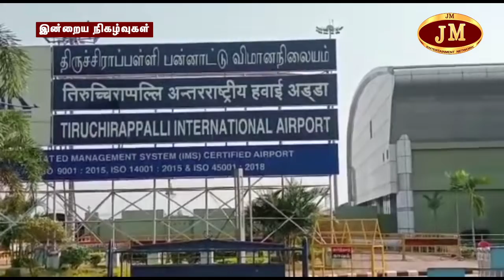பாஜக தேசிய பொதுச்செயலாளரும், தமிழக மேலிட பொறுப்பாளருமான் சி.டி‌.ரவி க்கு வரவேற்பு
சிதம்பரத்தில் நடைபெற உள்ள பல்வேறு  கட்சி நிகழ்ச்சியில் கலந்து கொள்வதற்காக பாஜக தேசிய பொதுச்செயலாளரும், தமிழக மேலிட பொறுப்பாளருமான் சி.டி‌.ரவி இன்று திருச்சி விமான நிலையத்திற்க்கு வந்தார்.இவருக்கு திருச்சி பாஜகவினர் வரவேற்பு அளித்தனர். பின்னர் செய்தியாளர்களை சந்தித்த அவர்,
பாஜகவின் நோக்கம் பிரதமர் நரேந்திர மோடி தலைமையில் இந்தியா வலிமையுடன் முன்னேறி சென்று கொண்டிருக்கிறது.

பாஜகவில் உள்ள ஒவ்வொருவரின் கடமையும்,ஒவ்வொரு இந்திய குடிமகனின் வளர்ச்சி தான்.

5ஜி ஸ்பெக்ட்ரம் ஏலத்தில் ஊழல் நடைபெற்று இருப்பதாக திமுக,காங்கிரஸ் குற்றம் சாட்டுகின்றது என்ற கேள்விக்கு,

5ஜி ஸ்பெக்ட்ரம் ஏலத்தில் ஊழல் நடைபெற்றதற்க்கான ஆதாரம் இருந்தால் காட்டச் சொல்லுங்கள். திமுக,காங்கிரஸின் நோக்கம் அவர்களது குடும்பத்தை வளர்ப்பது தான்.

திமுக காங்கிரஸ் முழு நேர வேலையை ஊழல் செய்வது மட்டும்தான். ஆனால் எங்களுடைய வேலை மக்களுக்கான திட்டம்,திட்டம், திட்டம் தான்.

2024 நாடாளுமன்ற தேர்தலில் திமுக,பாஜக கூட்டணி ஏற்படுமா என்ற கேள்விக்கு,

நாங்கள் கட்சியை வலுப்படுத்திக் கொண்டிருக்கின்றோம். ஒவ்வொரு இடத்திலும் பாஜகவை நிலைநிறுத்திக் கொண்டிருக்கின்றோம் என்று சொல்லி கேள்வியை தவிர்த்தார்.

அண்ணாமலை தலைமையின் கீழ் நாங்கள் எல்லா மக்களின் கைகளைப் பிடித்து நடந்து கொண்டிருக்கின்றோம்.

மக்கள் சேவை மட்டும்தான் எங்களது ஒரே நோக்கம்.

நாளுக்கு நாள் பாஜக தமிழகத்தில் வளர்ந்து கொண்டிருக்கிறது. அண்ணாமலையை பார்த்து எல்லோரும் பயப்படுகின்றனர்.

அவருடைய நடவடிக்கைகள்,செயல் திட்டங்களை பார்த்து எதிர்க்கட்சியினர் பயப்படுகிறார்கள். இதன் அடிப்படையில் பாஜக தமிழகத்தில் வலுவாக இருக்கிறது.

முன்னாள் பிரதமர் நேரு ஒரு முறை சொன்னார் நாலு பேரை வைத்துக்கொண்டு பாஜக இயங்கக் கொண்டிருக்கிறது. ஆனால் தற்போது மொத்த நாடும் எங்களுக்கு பின் உள்ளது என்றார்